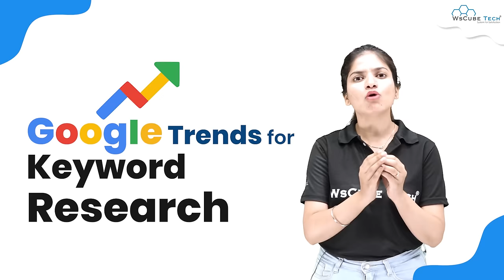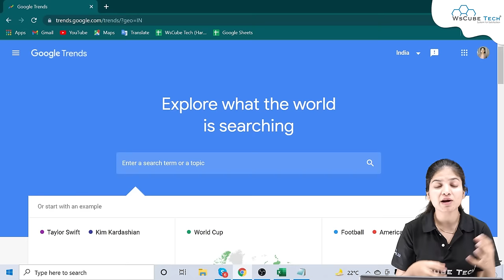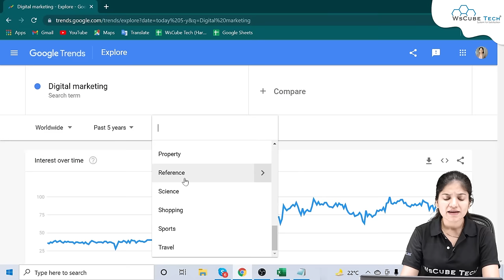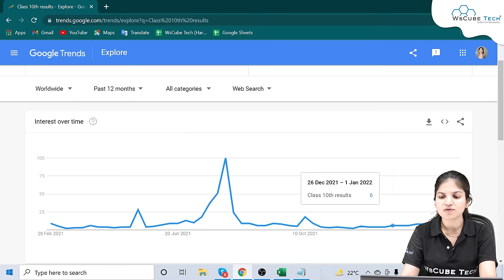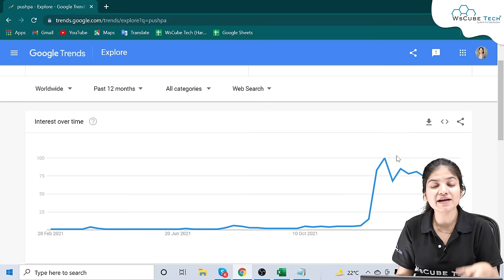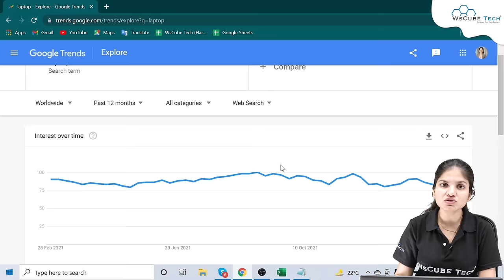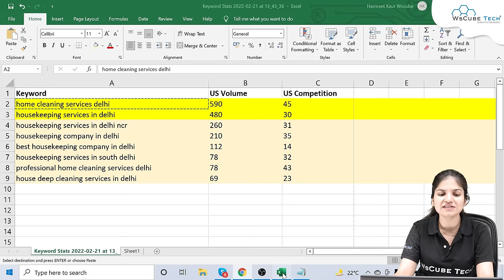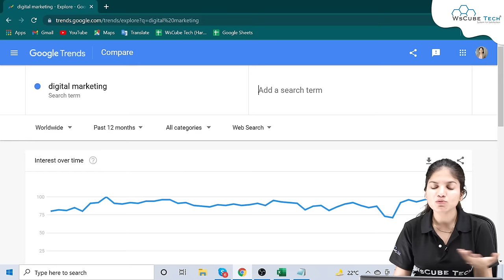How to Use Google Trends for Keyword Research? - FREE Keyword Research Tool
In this video, learn How to Use Google Trends for Keyword Research? - FREE Keyword Research Tool. Find all the videos of the SEO Full Course in this playlist